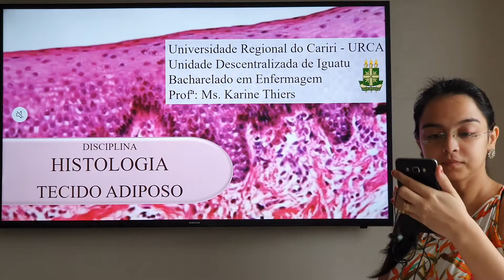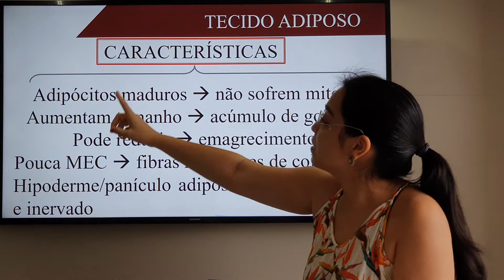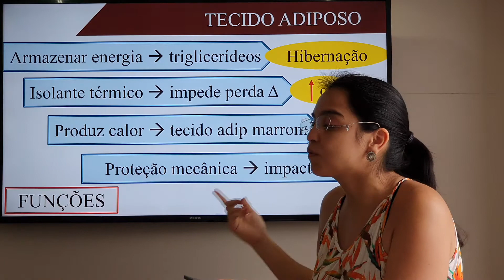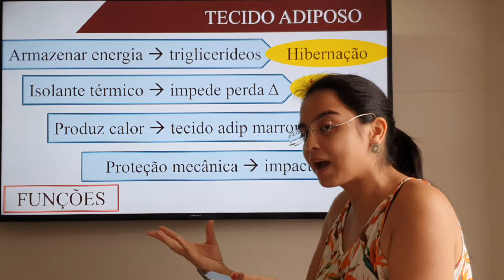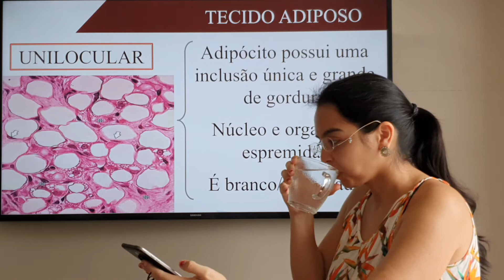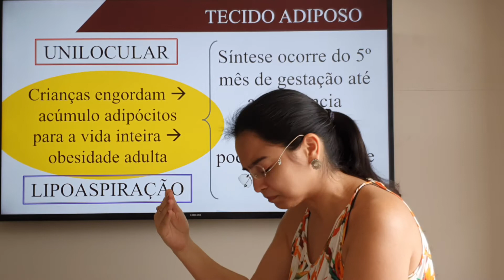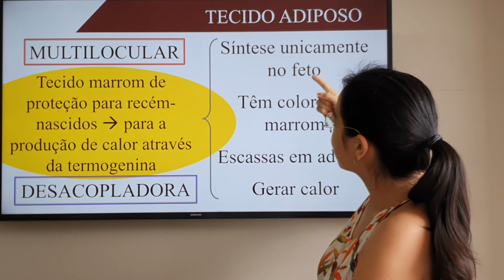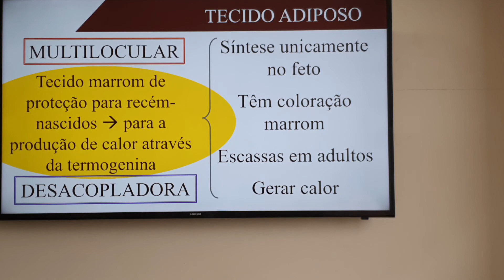Histologia (Tecido Adiposo)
Tecido Adiposo